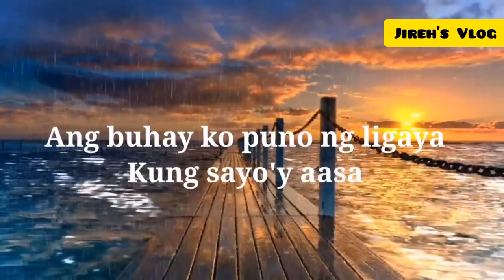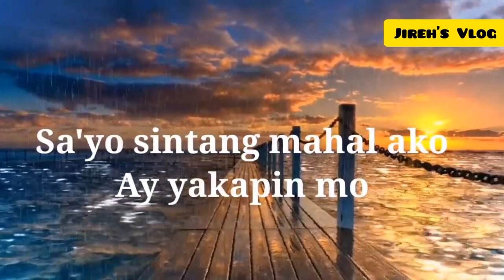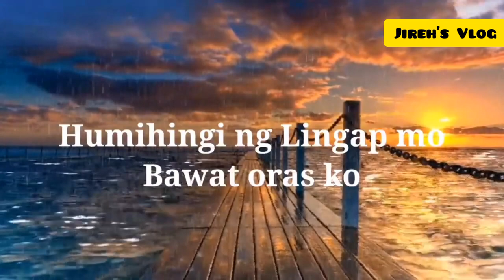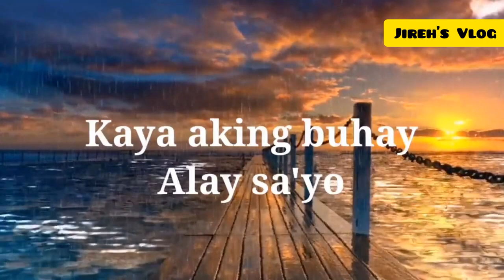SA DALOY NG BIYAYA MO /TAGALOG CHRISTIAN SONG with LYRICS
Ang Pinakamahalagang Biyaya na Kaloob ng Dios
Taglay ng Dios ang katangiang mapagbiyaya, lalo na sa Kaniyang mga tagasunod. Siya ay Dios na puspos ng kahabagan at mapagbiyaya. Sagana Siya sa kagandahang-loob at katotohanan ayon sa pahayag ng mga Banal na Kasulatan.

Psa 86:15  Nguni’t ikaw, Oh Panginoon, ay Dios na puspos ng kahabagan at mapagbiyaya, banayad sa pagkagalit, at sagana sa kagandahang-loob at katotohanan.

Ilan sa maraming mga biyaya na tinatanggap natin mula sa Dios, pangunahin angbuhay at kalakasan. Act 17:28  Sapagka’t sa kaniya tayo’y nangabubuhay, at nagsisikilos… Ang buhay at lakas ay mula sa Dios, at anuman ang maging bunga ng lakas at ng buhay na ito ay maibibilang na mula din sa Dios.

Kabilang sa mga bunga ng kalakasan at buhay ay ang mga biyayang ating tinatanggap sa araw-araw gaya nang ating mga pangunahing mga pangangailangan. Bagaman tinatanggap natin ang mga ito bunga ng ating pagsisikap o paggawa, ang mga ito ay maibibilang na mga pagpapalang buhat sa Dios na marapat nating ipagpasalamat sa Kaniya.

Kaya nga, hindi dapat na mabalisa kung ano ang ating kakanin, iinumin o daramtin, ipagkakaloob lahat ito ng Dios sa atin kung patuloy din tayong magsisikap na ang mga ito ay ating masumpungan. Kakain tayo kung tayo ay magpapagal, mayroon tayong iinumin kung patuloy tayong gagawa, mayroon tayong magiging damit at tahanan kung magpapagal tayo.